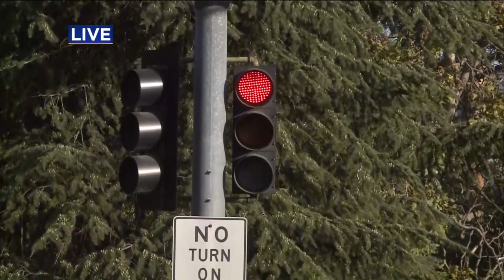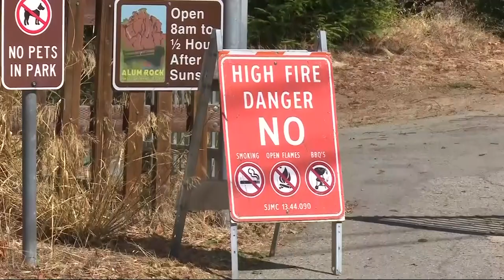Live Power Line Sparks Near-Disaster in San Jose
San Jose's east foothills Alum Rock neighborhood dodged a bullet Thursday when a still-live PG&E line snapped and set off a small fire. Len Ramirez reports. (10-10-19)